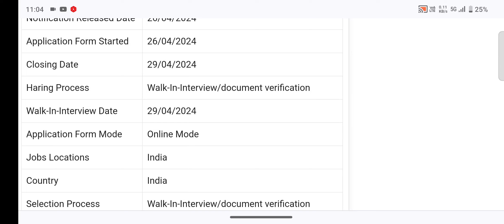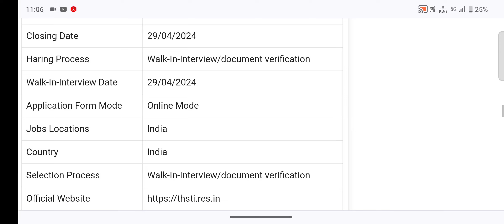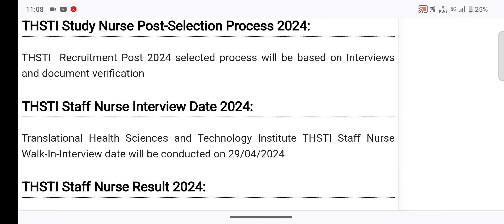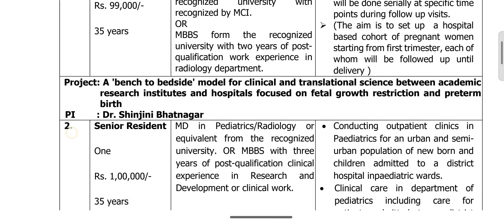🔥GNM, BSC & ANM Staff Nurse Vacancy 2024 ||Staff Nurse Recruitment 2024 || Online Apply || Interview